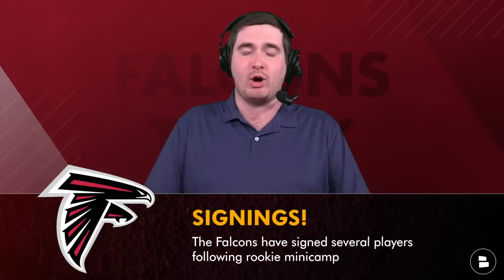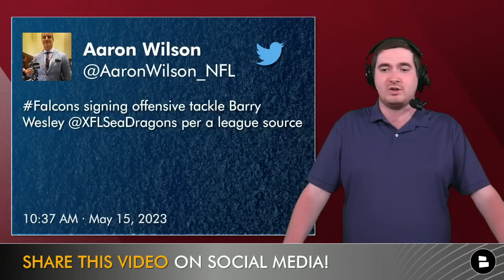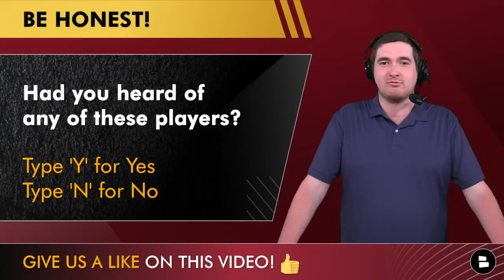Falcons Sign Handful Of Players & Make Several Cuts Following Rookie Minicamp | Atlanta Falcons News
Atlanta Falcons news today: Over 3 players were added to the Falcons roster following rookie minicamp as the Falcons made a handful of roster cuts and additions. So today’s episode of Falcons Today recaps the latest Falcons news in their roster moves and gets to know the newest members of the 2023 Atlanta Falcons. Be sure to join Chat Sports host Matthew Peterson for a full breakdown of all things Falcons from the last 48 hours!

Atlanta Falcons fans - Are you tired of playing catch-up on all things Falcons?

Atlanta Falcons recent signings:
LB Andre Smith
WR Slade Bolden
DB Natrone Brooks
DB Clifford Chattman
OL Barry Wesley
S Lukas Denis
DT LaCale London
QB Austin Aune

Atlanta Falcons recent cuts:
OL Germain Ifedi
LB David Anenih
RB BJ Baylor
CB Javelin Guidry
DB Matt Hankins
WR Ra’Shaun Henry
DB Dylan Mabin
TE John Raine

Never miss any coverage of the Falcons by watching these Falcons YouTube videos:

More on recent Atlanta Falcons signing Lacale London:
Signed as a UDFA in 2020 by the Bears coming out of Western Illinois
Career: 1 regular season game
Played with the St. Louis BattleHawks of the XFL in 2023

More on recent Atlanta Falcons signing Barry Wesley:
Played OL for the Seattle Sea Dragons in the XFL in 2023
Former walk-on at Colorado State
Impressed during his rookie minicamp invite

More on recent Atlanta Falcons signing Andre Smith:
7th round pick by Carolina in 2018; traded to Buffalo in 2019
On and off the Bills practice squad
Played 5 games for the Titans in 2022

Atlanta Falcons news: Discover dozens of articles on the Falcons from sources like Sports Illustrated, Bleacher Report, and ESPN on Chat Sports

Andre Smith career highlights and stats:
Tackles: 33
Tackles For Loss: 1
SACK: 0
Forced Fumbles: 1

Answer these Atlanta Falcons questions down in the comment section:
- Be honest, will you pick Bijan round 1 in fantasy?
- Had you heard of any of these players? Type ‘Y’ for Yes or Type ‘N’ for No